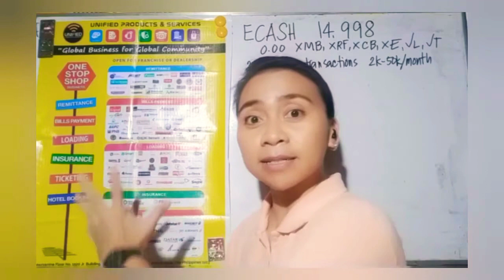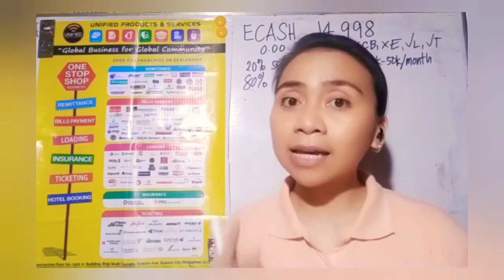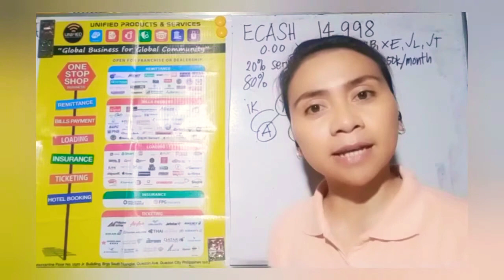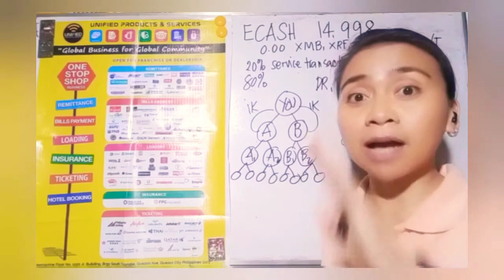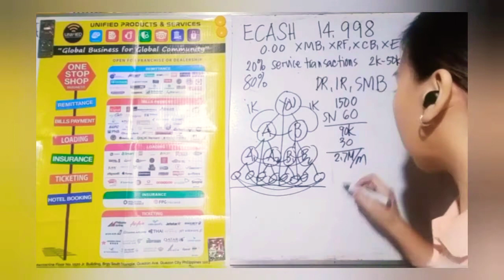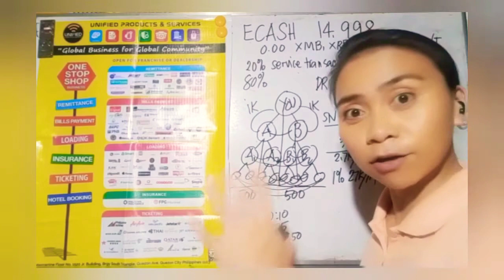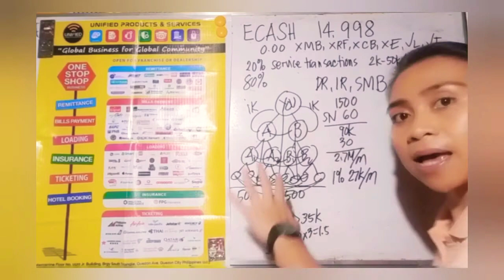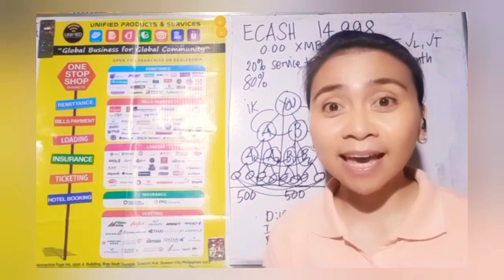HOW to EARN EVEN AT HOME ? ( UNIFIED PRODUCTS & SERVICES - 80% by May J. Liwanag, LPT, MSciEd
Before watching this video, make sure napanood mo yung Part 1 Short Video Presentation about Unified Products & Services.

Aside from services transactions na pwede mong pagkakitaan, you can also earn free fund thru referrals or offering franchise of E-Cash System to others.

Learn the 80% side of the business.

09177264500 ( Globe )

May J. Liwanag ( FB Acc )

Kia Ra ( FB Acc )